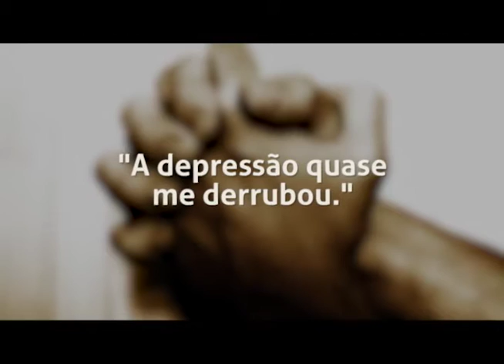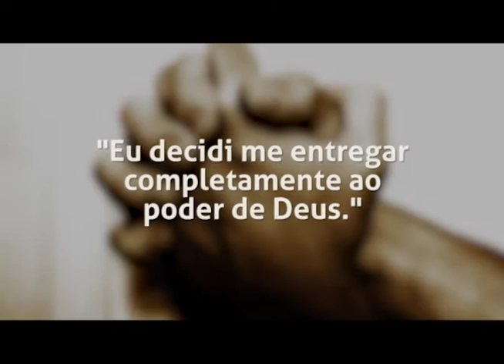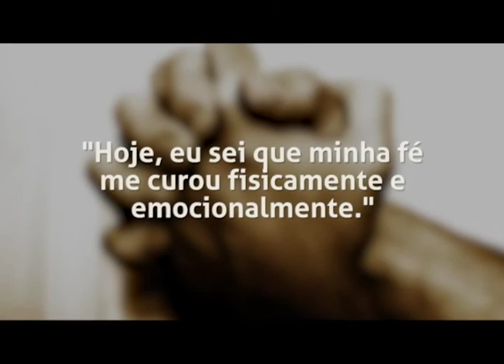Qual o poder da fé?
Conheça a história da Claudia Queiroz que teve sua vida transformada a partir do momento que teve Fé.